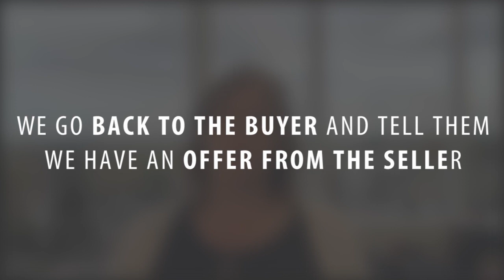Southern California Real Estate: A Closer Look at Reverse Offers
In a hot seller’s market, multiple offers are pretty common and this makes things pretty easy for sellers. However, in a market that’s shifting away from sellers, what can you do to increase your chances of getting the right offer? One technique we use is the reverse offer. It allows you to be proactive about getting your home sold while also showing you whether a buyer is actually interested in your home or not. To learn more about the benefits of a reverse offer, watch this short video.

Melinda Elmer
The Elmer Team
66621 E. Pacific Coast Highway
STE 150